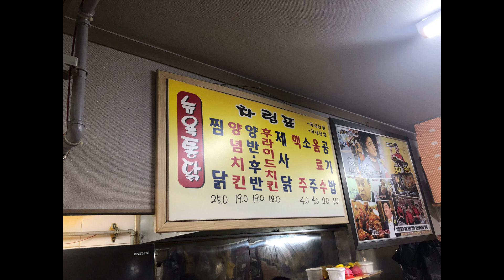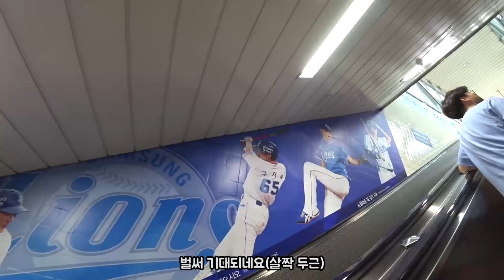설명하기 힘들지만 왜 유명한지 드셔보셔야 합니다 뉴욕통닭(feat. 삼성 라이온즈 파크) 대구맛집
유명한 뉴욕통닭을 드디어 먹어봤습니다.
찜닭이 맛있다고는 하는데
야구장에서 먹을꺼라 후라이드,양념으로 했습니다.
양념의 특이점은 겉이 바삭하다는 점입니다.
양념통닭은 보통 닭강정 처럼 조금 눅눅한 것들이 많은데
바삭 하더라구요! 그리고 달아요~!
후라이드는 그냥 깔끔한 맛이였습니다!(그래서 좋은)
살들이 튼실해서 좋았구요 특색이 있는 만큼
호불호가 갈립니다!
전화예약 필수 입니다! (홀에서 먹는건 하늘에서 별따기)

뉴욕통닭
대구 중구 종로 12
지번:동성로3가 59-1
일요일 휴무
매일 11:30 - 20:00